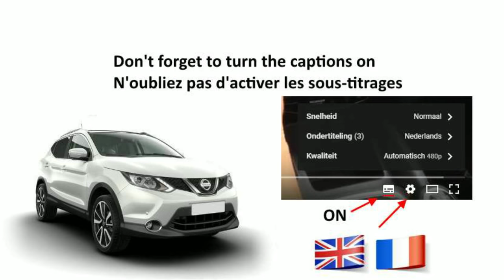Nissan Qashqai How to dismount the glove box? & find the light bulb!